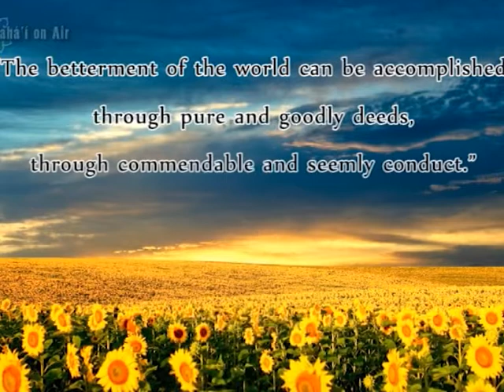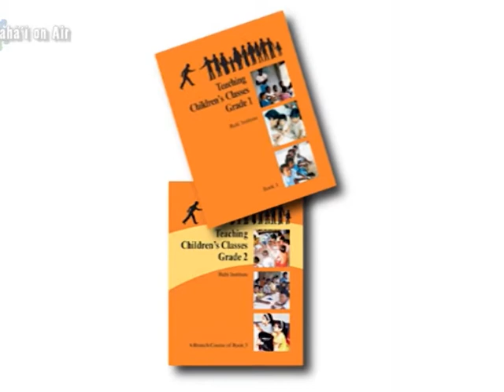The Baha's of Malaysia are from many different religions backgrounds *Unity in Diversity*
In this clip they talk about the power of music in the Baha'i Faith and a spiritual education

This colorful Bahá'í on Air programme focuses on the joy, wisdom and enthusiasm of the Malaysian people.  The vibrant Bahá'í Community comes from a range of religious backgrounds including Catholic, Hindu and Buddhist.  Whilst focusing on the highlights and progress of one Bahá'í community, the programme provides a useful introduction to the people, principles, and community-building processes of the Bahá'í Faith for all audiences